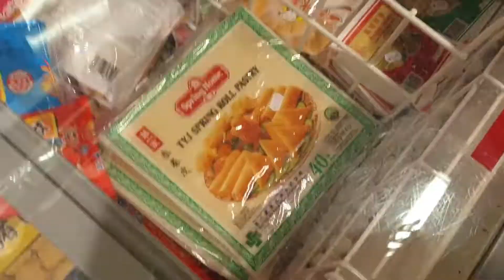RESEP RAHASIA SIOMAY BANDUNG (DIM SUM) UDANG AYAM JADI KENYAL DAN GURIH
Resep rahasia siomay bandung lengkap dengan sambal kacang yang super gurih...